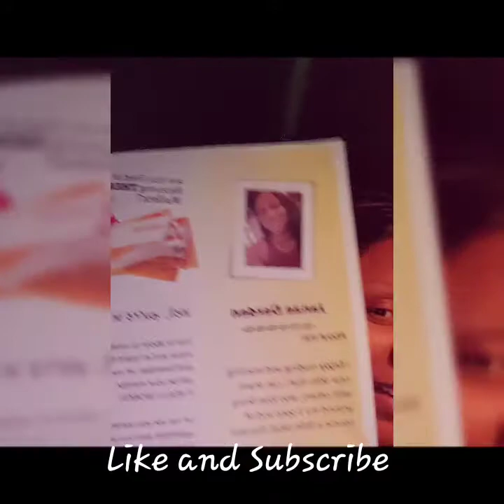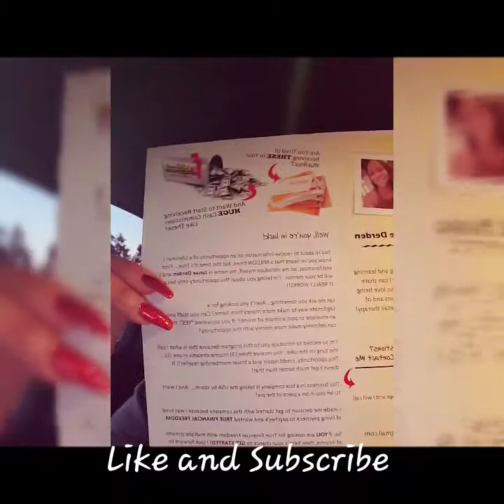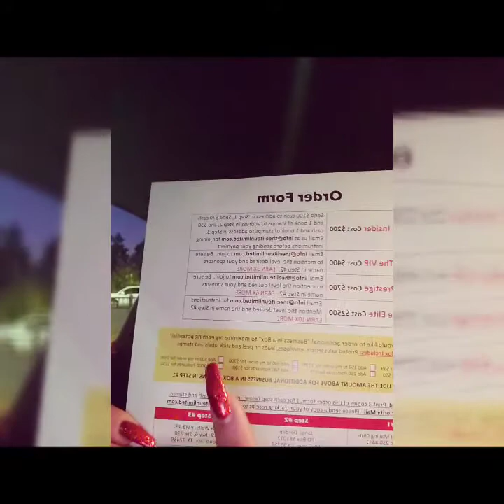Overview of The Elite Unlimited Mailing Club 🤑🤔🤑🤔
The Elite Unlimited Mailing Club: You want or need to make extra money then watch as I explain.

JUST ADDED: DIY CREDIT REPAIR FOR ALL LEVELS!! On the Elite Level you will receive login access with video training!

Here are the levels The Elite Unlimited Mailing Club:

What’s Included in The INSIDER Level?
100 High-Quality  Tier 1 Leads (ALSO ON PEEL & STICK LABELS)
100 Color printed personalized sales letters on 24 lb. paper
OR
100 Postcards with 100 Leads
Earn $70 commissions on direct sales
Earn $30 commissions on indirect sales

What’s Included in The VIP Level?
300 High-Quality (EMAILED) Tier 1 Leads (ALSO ON PEEL & STICK LABELS)
300 color printed personalized sales letters on 24 lb. paper
OR
500 Postcards with 500 Leads
Earn $150 commissions on direct sales
Earn $60 commissions on indirect sales

What’s Included in The PRESTIGE Level? BETTER VALUE
500 High-Quality (EMAILED) Tier 1 Leads (ALSO ON PEEL & STICK LABELS)
500 Color printed personalized sales letters on 24 lb. paper
OR
1000 Postcards with 1000 Leads with NO Envelopes
500 Color envelopes
One (1) Customized Return Address Stamp (TO MAKE FUTURE MAILINGS EASIER)
Earn $300 commissions on direct sales
Earn $100 commissions on indirect sales

~ All you need to purchase with this level are you stamps! ~

What’s Included in The ELITE Level? BEST VALUE
We Send You 500 High Quality Letters FULLY ASSEMBLED
or
1000 Postcards with 1000 Leads FULLY ASSEMBLED
If you choose the postcards you will receive 1000 emailed leads AS WELL
500 Digital (EMAILED), High-Quality Tier 1 Leads
Earn $1000 commissions on direct sales
Earn $500 commissions on indirect sales

What’s Included in the mailing campaign we assemble for you on the ELITE Level?
500 Color printed sales letters
500 Personalized Cover Letters
500 Digital Leads on address labels
500 Color Envelopes
500 Stamps
OR
1000 Fully colored Postcards
1000 Leads on Peel and Stick labels
1000 Postcard Stamps

~ The only thing you need to do is drop your letters or Postcards in the mail, “We have you covered!” You will receive your Business in a Box in the mailed in 10 to 14 days. ~

When you join my team you will receive full training and a customize team envelope to print on your letters to get a person to open their letter faster! You will also be added to my rotator link, and You can work this business online or offline from the comfort of your home! You mail out the cover letter along with the order forms and when a person decides to join The Elite Unlimited Mailing Club, you will receive direct member to member payments and stamps!

If You can mail...

100, 500, or 1000 per week however many you want!!!  YOU CAN DO THIS ANYONE CAN!

This program is an independent representative opportunity and is not a promise or guarantee of future earnings.  You are purchasing high quality leads, color copies of your sales letter, vacation getaways, and a travel discount membership with the ability to resell.  These are tangible items and NO REFUNDS will be issued what-so-ever.  All taxes on income are your complete responsibility.  We DO NOT provide any 1099.

The Elite Unlimited Mailing Club
physical welcome kit,
impact mailing club review,
impact mailing scam,
work from home,
30 day success formula,
6 figure stamp club,
make money offline,
mail letters make money,
direct mail marketing,
mailing flyers,
impact mailing club welcome kit,
offline business,
legit direct mail marketing business,
direct response marketing,
six figure stamp club scam,
Amanda Wray,
Ontarian Hawkins,
Rose Alameda
Alisha Walls